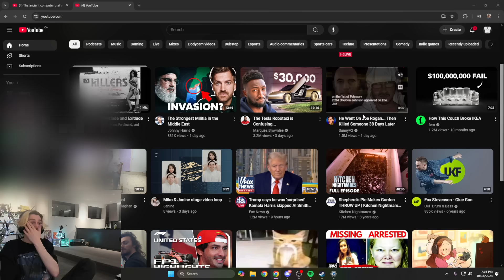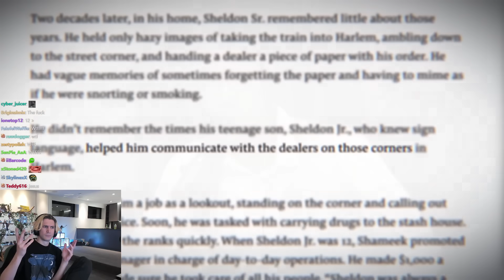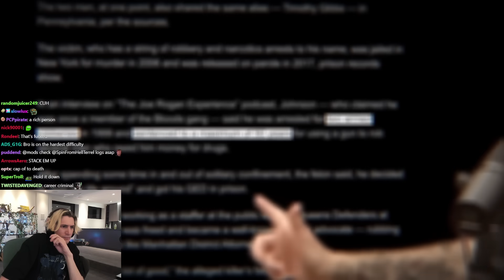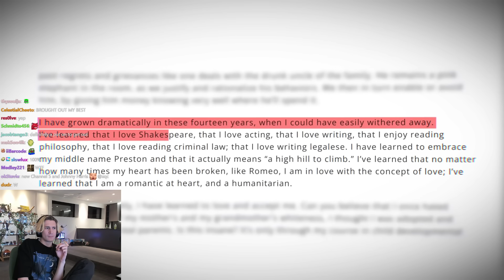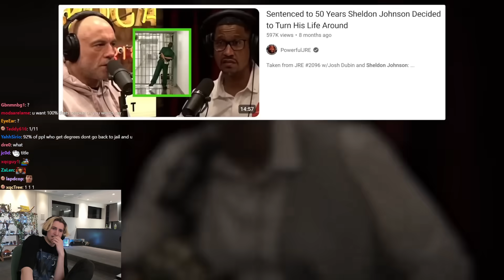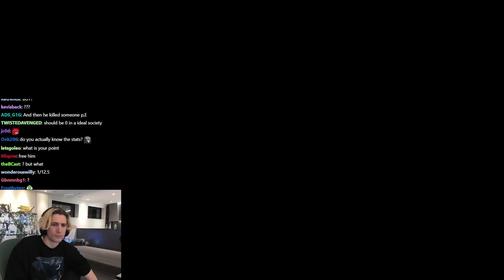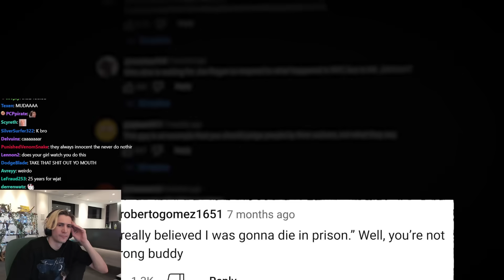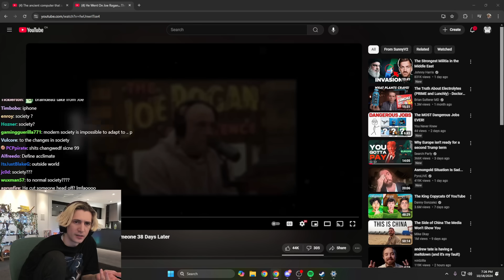He Went On Joe Rogan... Then Killed Someone 38 Days Later | xQc Reacts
Streaming every day on Twitch and Kick!